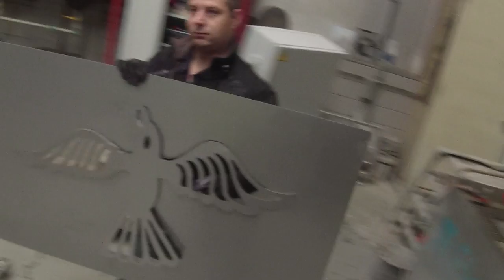Reverse graffiti for KEEN Footwear in Hamburg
This was the first of two 130 M2 reverse graffiti sidewalk murals produced in Hamburg, Germany in collaboration with illustrator and amazing artist Drew Brophy who is a Keen Footwear ambassador. Using only water, 20 templates and a power-washer, the image was cleaned out of the dirt in front of theGlobetrotter Store in Hamburg, Germany.